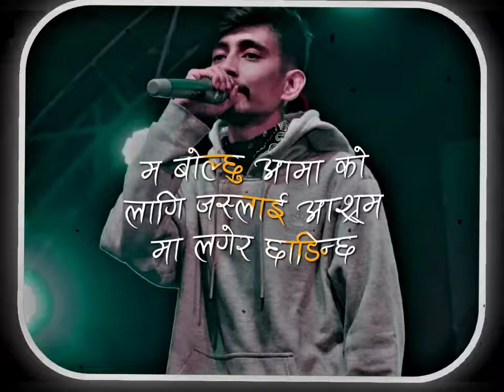Viber Saimon - Hanchu Mah Rap //Nepali Lyrics Video// New Rap Song Lyrics Video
Viber Saimon - Hanchu Mah Rap //Nepali Lyrics Video// New Nepali Rap Song Lyrics Video  2022